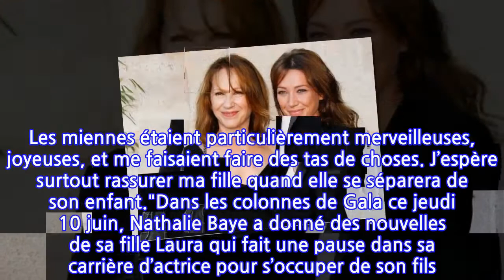Nathalie Baye fait des confidences sur Laura Smet… "J’espère rassurer ma fille...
Nathalie Baye fait des confidences sur Laura Smet… "J’espère rassurer ma fille quand...
Voilà quelques mois désormais que Laura Smet est maman. Elle a ainsi offert à sa mère, Nathalie Baye, son plus beau cadeau, celui de devenir grand-mère. C’était son obsession première, depuis le mariage de sa fille, elle n’attendait que ça ! "Avec toutes mes copines qui sont grands-mères, je vais vous dire une chose : je piaffe ! J’ai une passion pour les enfants…" Nathalie Baye s’efforce d’être une bonne mère et une bonne grand-mère."Je n’aime pas envahir la vie de ma fille et de son mari. Je trouve insupportable la mère qui est tout le temps là et qui se mêle de tout", avait-elle confié dans les colonnes de Madame Figaro avant d’ajouter : "J’espère être une bonne grand-mère ! Les miennes étaient particulièrement merveilleuses, joyeuses, et me faisaient faire des tas de choses. J’espère surtout rassurer ma fille quand elle se séparera de son enfant."Dans les colonnes de Gala ce jeudi 10 juin, Nathalie Baye a donné des nouvelles de sa fille Laura qui fait une pause dans sa carrière d’actrice pour s’occuper de son fils. "Elle est extrêmement heureuse avec son petit Léo qui est une merveille. Il a sept mois, c’est un bébé tranquille qui a fait d’elle une vraie maman, attentive, très sereine. Elle commence juste à avoir envie de retrouver les tournages."Une belle petite famille !La rédac'